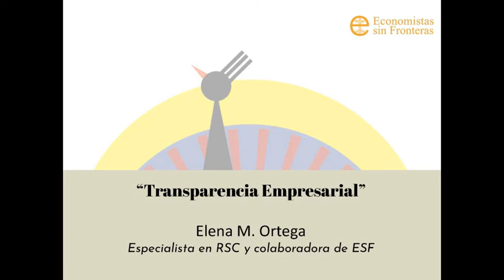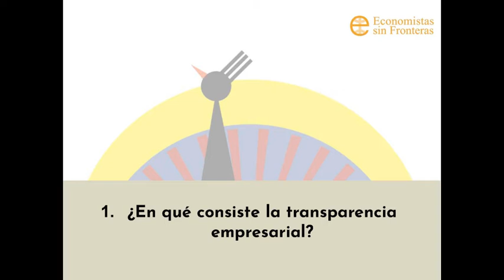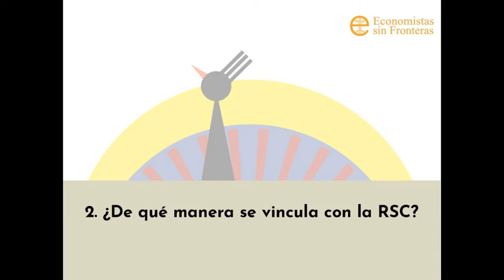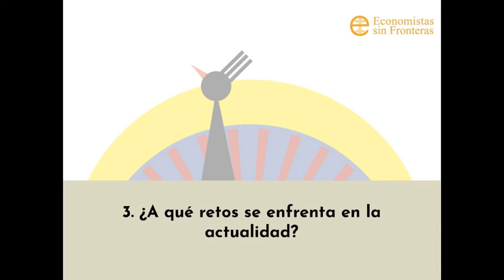Minutos por la sostenibilidad. PROGRAMA 9. Transparencia empresarial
En este programa, Elena M. Ortega, especialista en RSC y colaboradora de EsF, nos hablará sobre
1. ¿En qué consiste la transparencia empresarial?
2. ¿De qué manera se vincula con la RSC ?
3. ¿A qué retos se enfrenta en la actualidad?